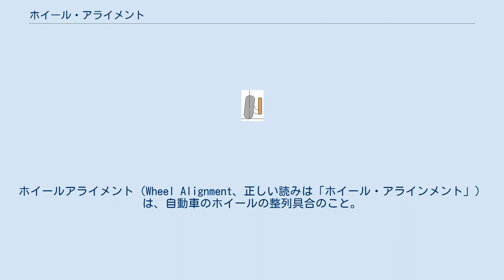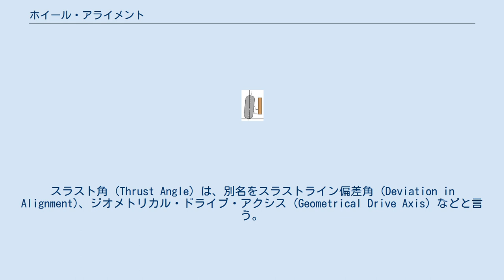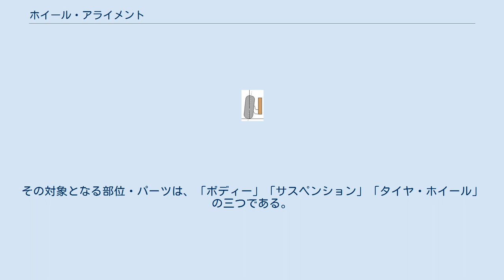ホイール・アライメント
ホイールアライメント（Wheel Alignment、正しい読みは「ホイール・アラインメント」）は、自動車のホイールの整列具合のこと。
サスペンションやステアリングのシステムを構成するそれぞれの部品が、どのような角度関係で自動車に取り付けられているかを示すものである。
キャスタ角・キャンバ角・キングピン傾角・トーイン&トーアウトの4つの要素からなる。
 キャンバー角 車両を正面から見たとき、タイヤ上部が外側に傾く（逆ハの字）または内側に傾く（ハの字）角度をキャンバー角という。
外側に傾く事をポジティブキャンバー（＋キャンバー）と言い、内側に傾く事をネガティブキャンバー（－キャンバー）と言う。
キャンバー角の設定はサスペンションの挙動と組み合わせて考えられており、これをサスペンションジオメトリーと言う。
 現代ではタイヤの能力を活かし切ることを狙い、常に接地面積が最大となるよう、サスペンションのストローク（上下動）によるキャンバー変化が少なくなるようなサスペンションジオメトリーが主流である。
 これとは別に、パワーステアリング機構が一般的ではなかった時代には、ポジティブ（プラス）キャンバーにし、スクラブ半径（またはキングピン・オフセット）を小さくすることで操舵力を低減することがよく行われた。
現代の車両のように、直進静止時にキャンバー角がほとんど付けられていないものでも、操舵角が増すとキャンバー角はポジティブ側へ移行する。
このため、速度域の低い市街地走行のように舵角が大きくロールの量が少なく時間も短くなるような使い方では、両前輪タイヤの外側が摩耗しやすい。
 旋回性能を高める目的ではネガティブ（マイナス）キャンバーに設定することが多い。
ネガティブ（マイナス）キャンバーを付けると直進時はタイヤの内側が強く路面に接地するため、タイヤの内側から磨耗していく。
 ステアリング操作力の軽減。
キャンバーを持たせることで、キングピンオフセット値を小さくして、ステアリングの操作力を軽減させている。
 旋回性能の向上。
旋回時に旋回方向から外側のタイヤに大きな横荷重と縦荷重が加わり、キャンバーはポジティブ（プラス）側に引き込まれてしまうため、タイヤと路面との接地性が低くなる。
そのため、あらかじめネガティブ（マイナス）側にキャンバーを設定することで、旋回性能の向上が図られている。
近年の自動車の設定ではかなり大きめのネガティブ（マイナス）キャンバーも見受けられる。
 極端なキャンバー角設定は以下に記す偏摩耗や直進時のグリップ低下を招き、危険である。
 かつてはキャンバーをつけるとタイヤは傾いた方向に横力（キャンバー・スラスト）が加わり、車両の横流れ（直進性の低下）が発生した。
ただし、現在主流のラジアルタイヤでは横流れはほとんど起きない。
むしろ、過度のキャンバーによる接地性の低下や偏摩耗に注意すべきである。
 水平な場所に車を停める おもりを付けた糸を垂らす 車両を正面から見たときのキングピン軸の傾きをキングピン角という。
キングピン軸とは、操舵の回転軸のこと（但し部品として軸が存在しなくともよい）。
 また、タイヤ接地中心とキングピン軸の地上交接点とのズレをスクラブ半径というが、特に左右方向の距離について日本ではキングピンオフセットともいう※。
 マクファーソン・ストラット式サスペンションにおいてはストラット中心軸とキングピン軸を混同しやすいが、この二つは別のものである。
（リンク画像参照） （※ これは日本でしか通じない間違った言葉の使い方。諸外国で「キングピンオフセット」といえば「スピンドルオフセット」の事） キャスターアングルの説明図。
傾きθがキャスター角である。
 車両を側面（横側）から見たときの前輪のキングピン軸（操向軸）の傾きをキャスター角と言い、「操舵輪にのみ存在する」角度。
横側から前輪を見ると、通常キングピン軸は上部がやや後方へ傾いている。
普通の車の（操舵機構のない）後輪にはもちろんキャスター角は存在しない。
ストラットの角度やサスペンションの動作角をキャスター角と混同した解説が出回り、『リアのキャスター角』などという言葉も氾濫しているが誤りである。
 車両側方から見たキングピン軸地上交接点とタイヤの接地中心の距離をキャスタートレールと呼ぶ。
（リンク画像参照） キャスタートレール（リンク画像参照）による直進性の保持。
直進時はタイヤ下部（地面との接点）が後ろに引っ張られる形となり、常に直進性を...